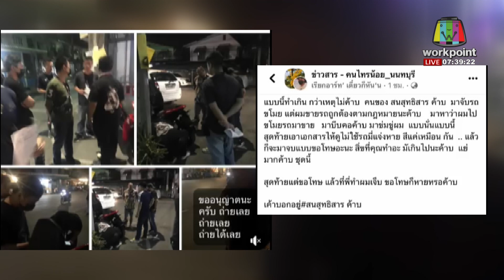หนุ่มโวย ตร. กดลงพื้น สุดท้ายล่อซื้อผิดคน! l ตลาดข่าว - ข่าวเช้าเวิร์คพอยท์ l 20 มี.ค.66